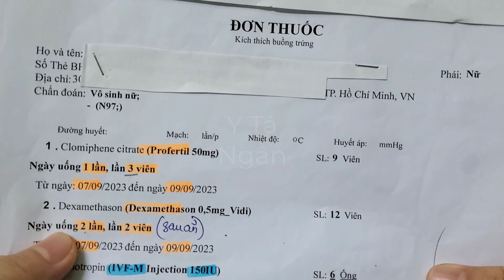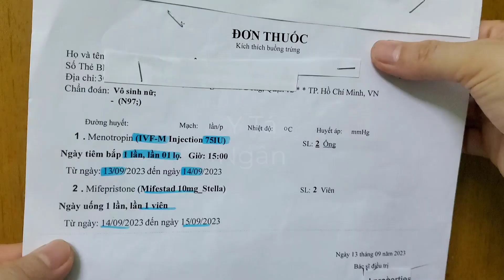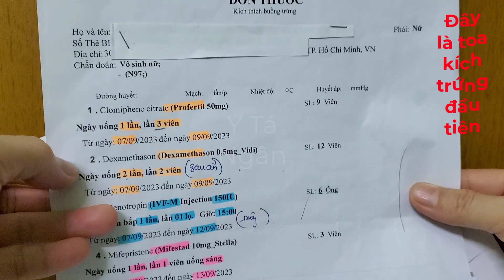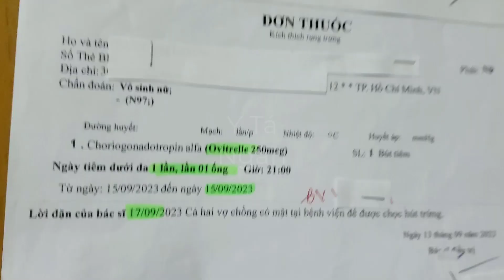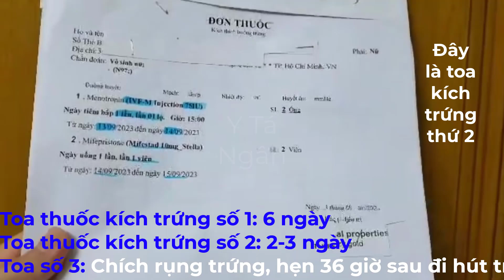Quy trình thời gian tiêm thuốc kích trứng làm thụ tinh ống nghiệm, IVF TTON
Toa thuốc kích trứng gồm những gì, bao nhiêu ngày? thuốc kích trứng hiếm muộn TTON
Chi phí khám hiếm muộn, thụ tinh ống nghiệm, IVF gồm những gì? bao nhiêu tiền?
What does the cost of infertility examination, IVF, IVF include? how much?
Là thắc mắc của nhiều bạn, video này mình chia sẽ từng chi tiết cho các bạn có nhu cầu tham khảo nhé, nên điều trị sớm, thành công sẽ đến sớm, đón bé yêu sớm nhé các bạn

⛔️ Copyright by Y Tá Ngân ©️
How much does fertility testing cost?
how much for in vitro fertilization
In vitro fertilisation
How much does fertility check-up cost tton?